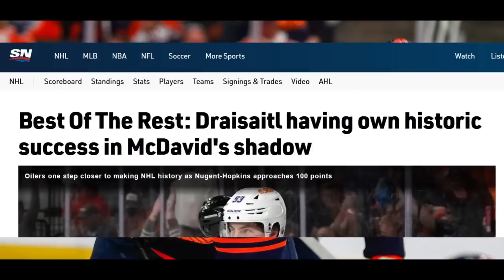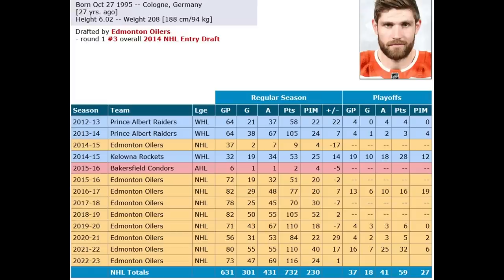This is SAD..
Nhl highlights edmonton oilers news connor mcdavid leon draisaitl nhl today 2023 nhl news hockey highlights oilers tonight mcdavid and draisaitl nhl goals sidney crosby malkin nhl picks today connor mcdavid goal leon draisaitl interview edmonton oilers vs los angeles kings tonight aka kings vs oilers nhl highlights 2023 standings reaction nhl mic'd up connor mcdavid interview speed highlights nhl news today